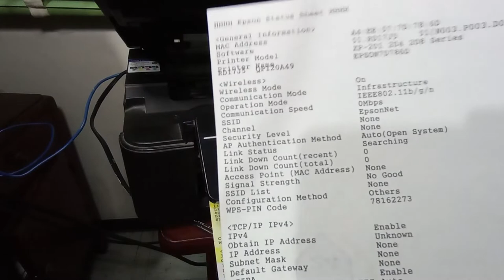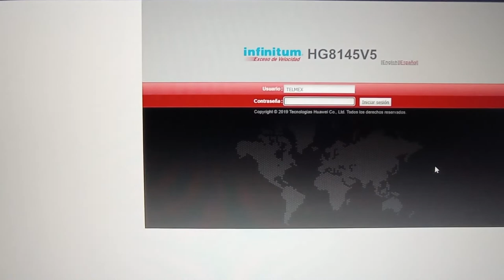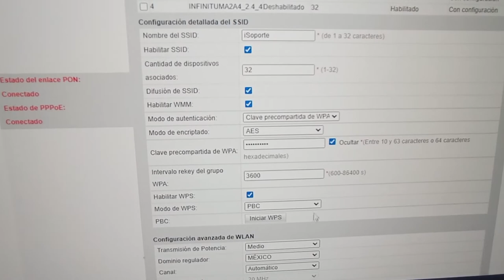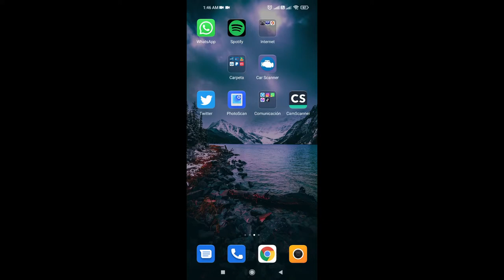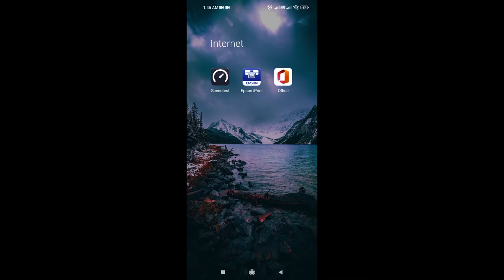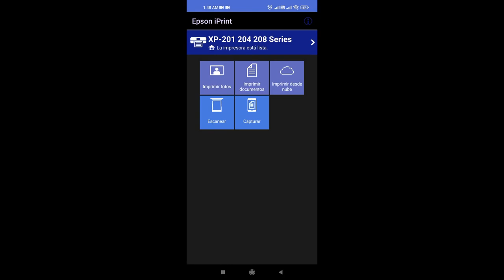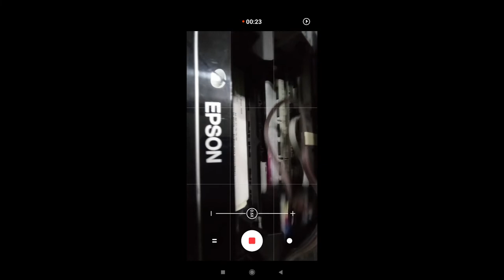Conectar celular cualquier impresora Epson con wi-fi